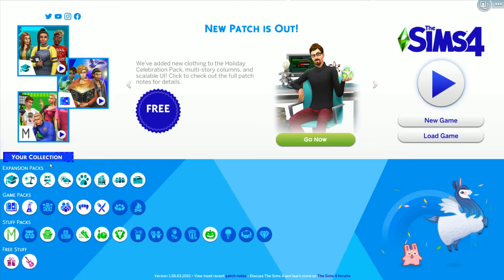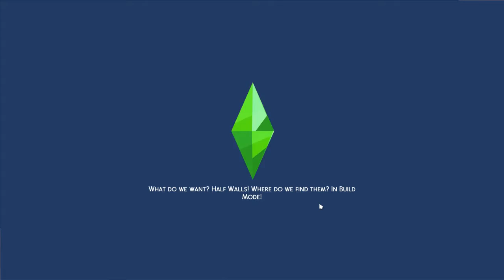Sims 4 Natalie Bishop Ep.1 University Acceptance????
Are you a big fan of Sims 4? If you are stick around because this channel is going to be hosting many Sims 4 episodes. In this episode, we get to know Natalie Bishop and her feelings about life. Could there be a new change in her life coming soon? Watch to find out!!!

Are you looking to purchase a pc game or maybe some books to read?

Do you want to try and become a Fanatical Partner, click on this ad

Snapchat ~ GeekTechMedia
Xbox ~ GeekTechMedia
PS ~ GeekTechMedia
Origin ~ GeekTechMedia
UPlay ~ GeekTechMedia